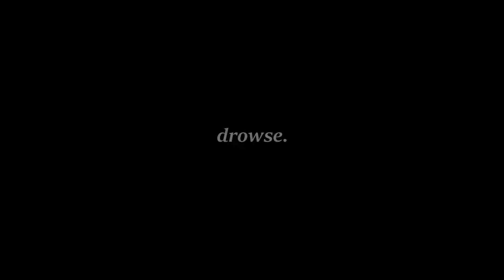RESONANCE // BLADE RUNNER 2049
A small Blade Runner edit with one of the greatest song in the world.

HOME ~ RESONANCE // BLADE RUNNER 2049